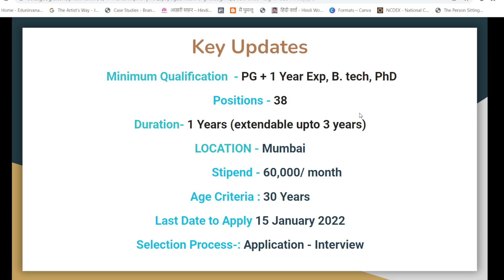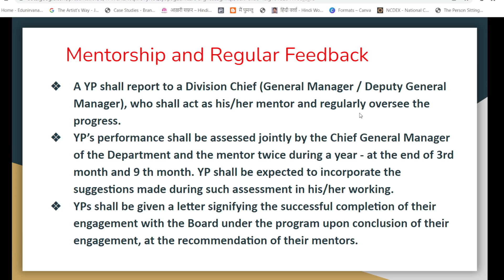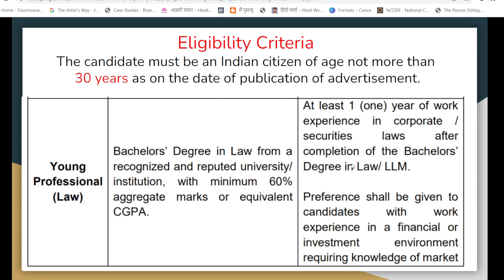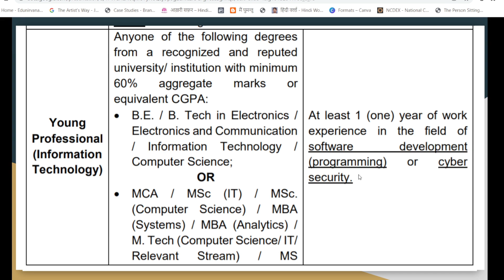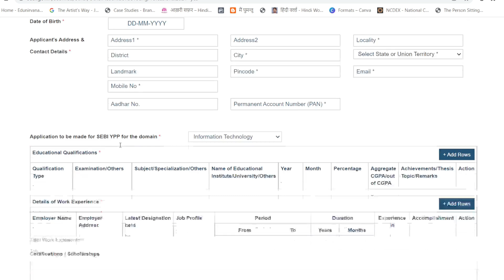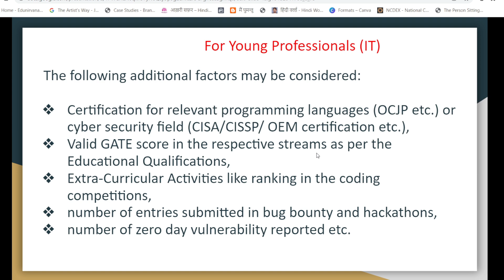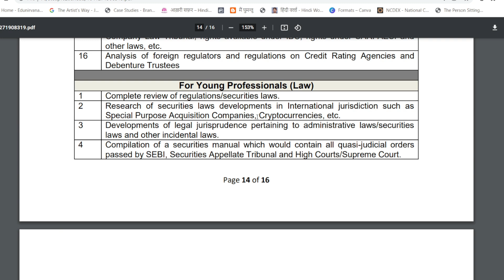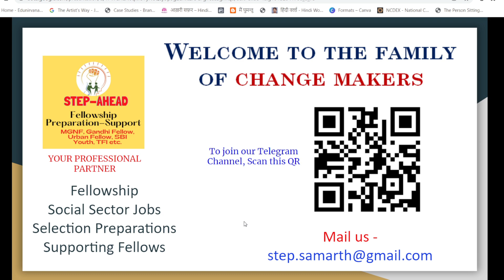SEBI Young Professional Program | Application and Selection Process | STEP AHEAD Prepration Support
SEBI Young Professional Program (YPP) is intended to provide an exceptional opportunity to qualified and motivated young professionals to learn the nuances of Indian capital markets and functioning of a regulatory organization by working on different projects in the Board. The program offers opportunities to candidates of various educational backgrounds to assist the Board in different domains - Securities Market Operations (SMO), Law, Information Technology (IT) and
Research.

STEP AHEAD is a Mission to support such aspirants who have deep desire to work for society on ground in social and development sector. We are the group pf fellows from different fellowships supporting volunteery from application to Selection Process.